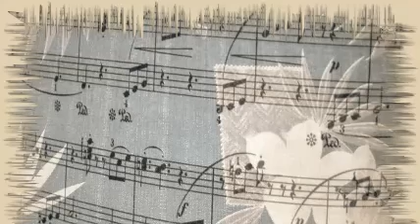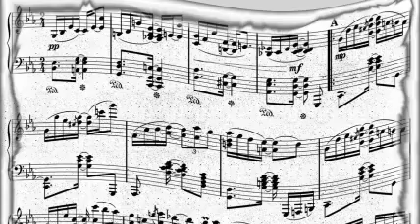Ted Daffan And His Texans Feat. Leon Seago - Born To Lose